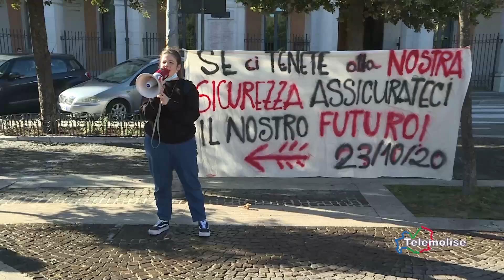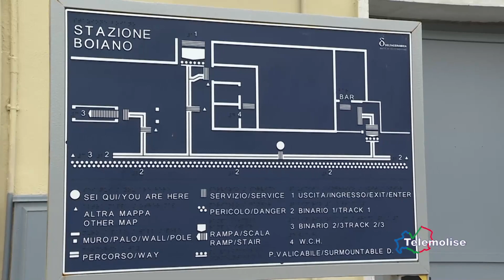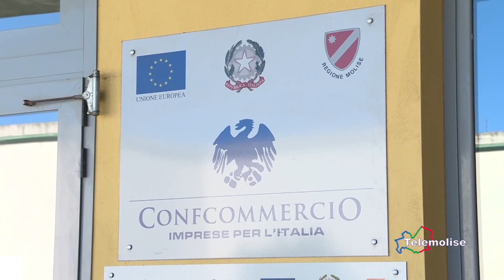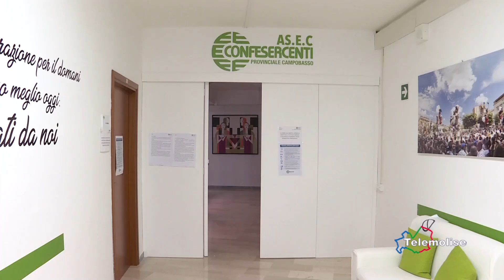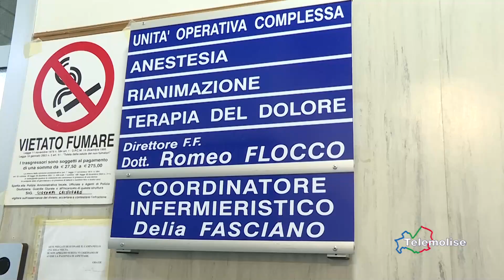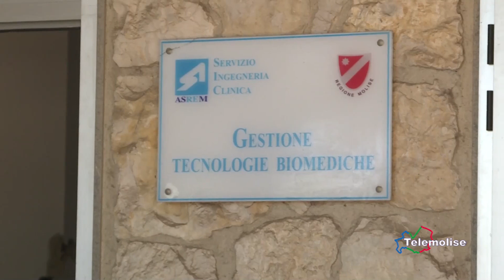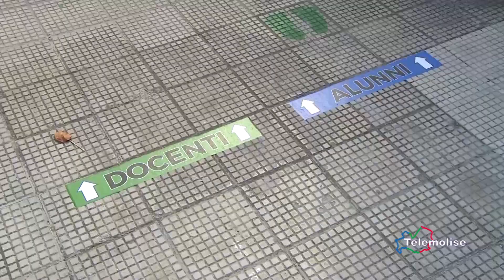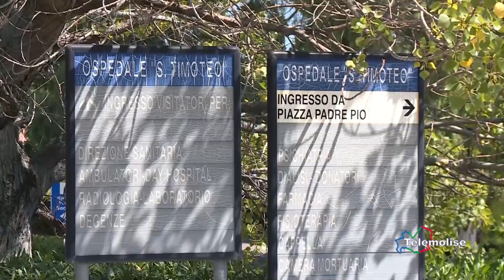Ingresso Libero - "Covid, seconda ondata: misure e conseguenze" - Telemolise - 23.10.2020